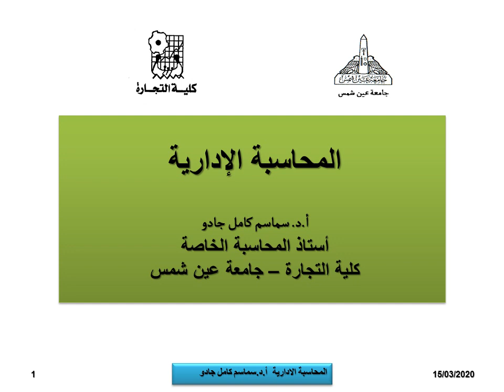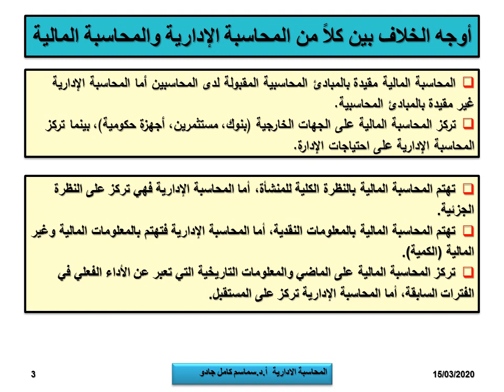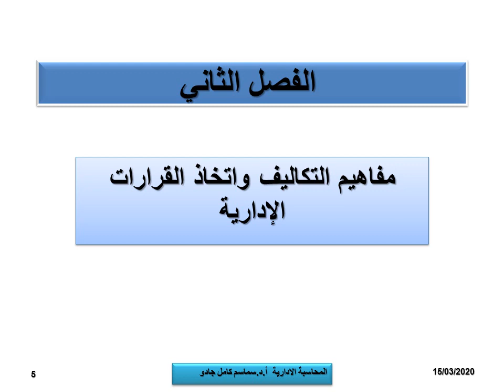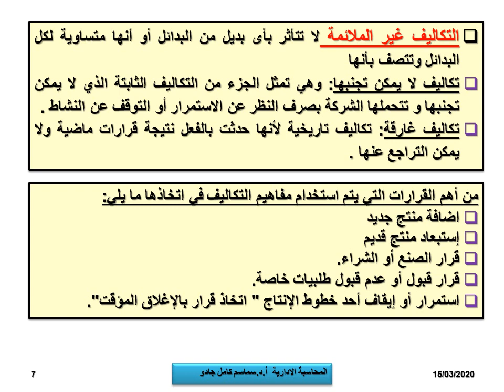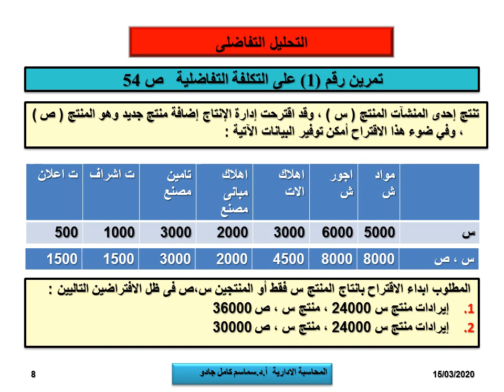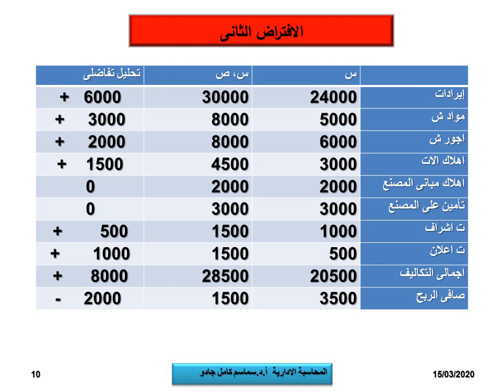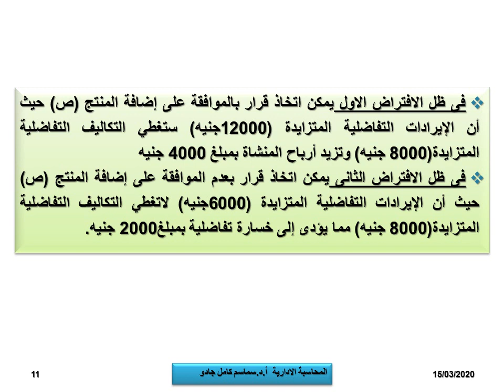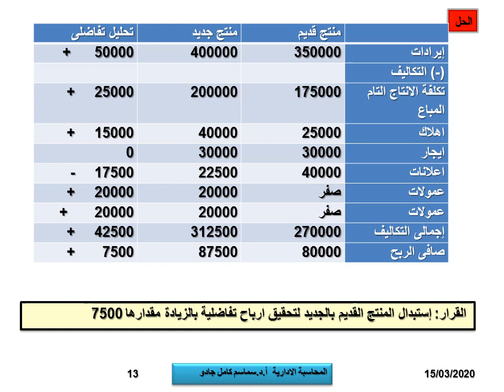نظم محاسبية - المستوي الرابع - المحاسبة الادارية - أ.د/ سماسم كامل- 01